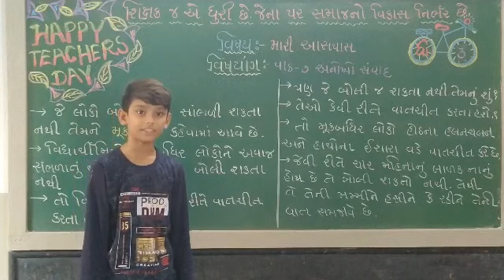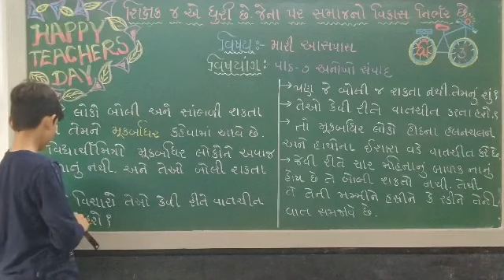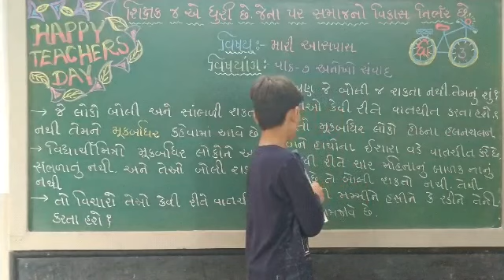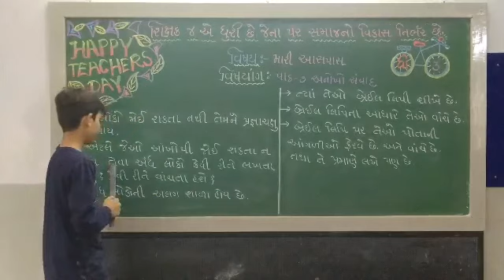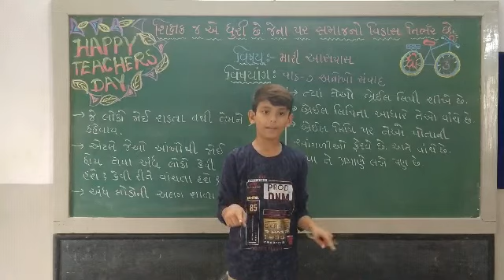jkmbps ધોરણ 3 મારી આસપાસ પાઠ 7 અનોખો સંવાદ